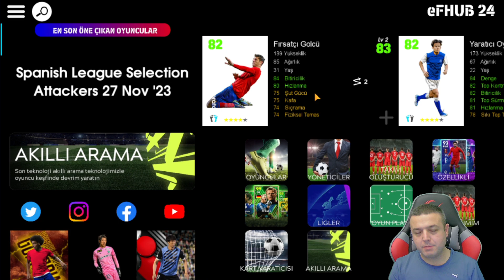SHOW TIME MI ? EPIC Mİ ? BİTİRİCİLİK ÇOK İYİ YERDEN BAŞLIYOR - eFootball 2024 MOBİLE